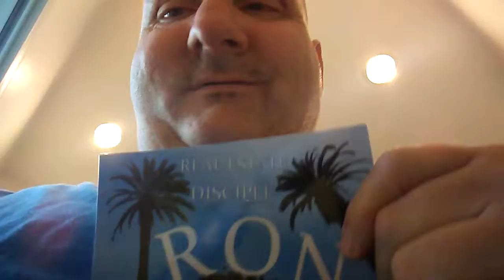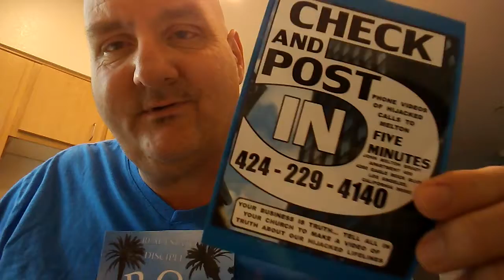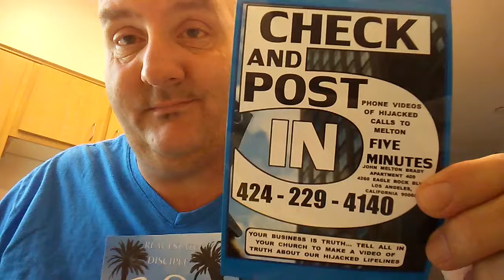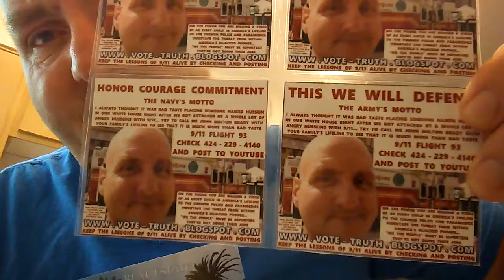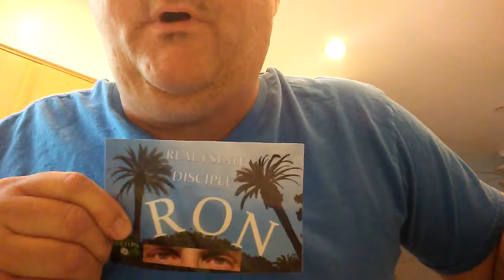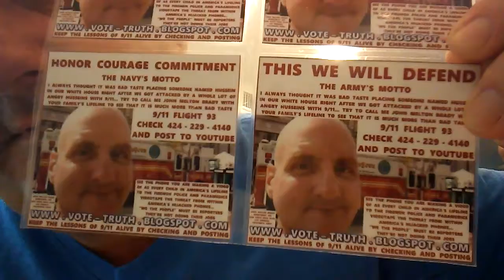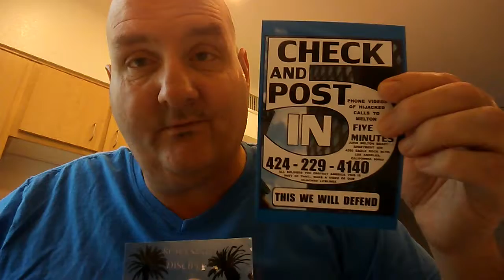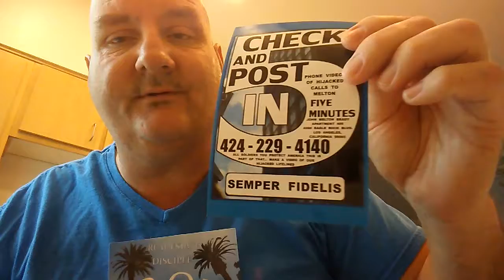SOACAM SUGAR 295 DON'T LIKE BEING DISTURBED AT YOUR HOME BERNARD FIFE ? NEITHER DOES STONE COLD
DON'T LIKE BEING DISTURBED IN YOUR HOME TROOPER FIFE ? ...NEITHER DO I... FLIGHT 93 CHECK AND POST IN JUST 5 MINUTES VIA SPEAKER PHONE IN FRONT OF CALIFORNIA'S WORST. WHY ARE YOU ACTIVELY TAKING PART IN AMERICA'S HIJACKED LIFELINES. WHEN ELSE WILL MY PHONE NOT BE ALLOWED TO WORK OTHER THAN WHEN I TRY TO CALL JOHN MELTON BRADY. GET THE OFFICER'S NAME AND ASK IF THEY ARE INVOLVED OR INCOMPETENT. MELTON HAS BEEN ASKING FOR 93 CHECKS FOR 9 YEARS NOW WITHOUT GETTING ONE. FIND MY FIVES HERE TO HAND OUT BY THE TRUCKLOAD ACROSS AMERICA.